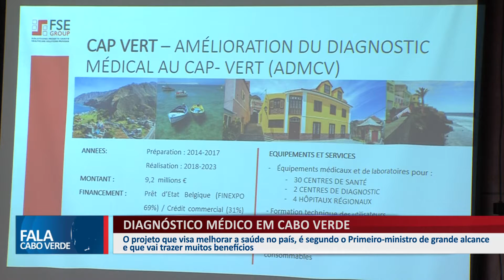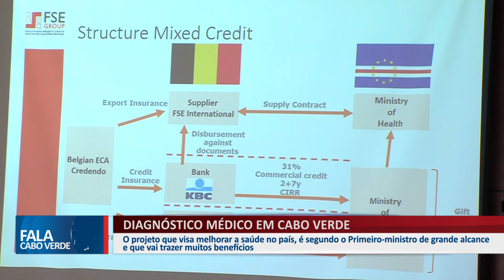DIAGNÓSTICO MÉDICO EM CABO VERDE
O projeto que visa melhorar a saúde no país, é segundo o Primeiro-ministro de grande alcance e que vai trazer muitos benefícios.